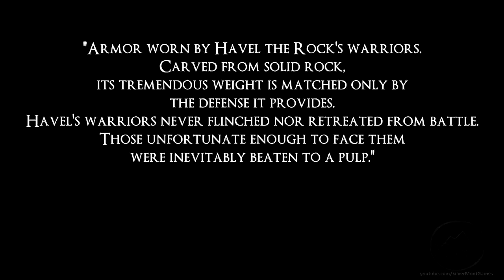Dark Souls Lore - Havel the Rock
Dark Souls Lore - Havel the Rock [60fps]

How many times have I been asked to do a lore video on Havel? Quite a lot! More than any other character, that's for certain. So, here you go! I'm not really sure if I can bring anything new to the table when it comes to our Bishop, but how can I say no to you beautiful people.

Where you can get the thumbnail pic (and all my other thumbnail art!) on shirts, stickers, phone cases and all sorts of goodness!